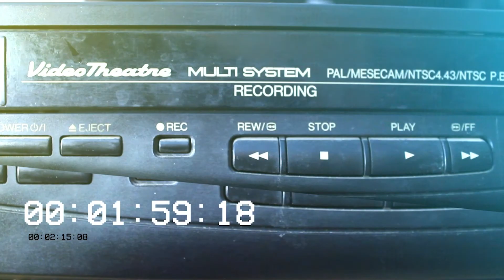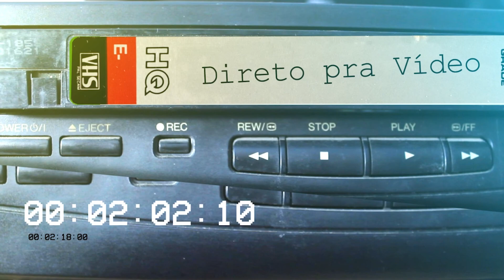Cobra Mission (1986) Trailer - Missão Cobra VHS Portugal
Trailer do filme "Missão Cobra", incluído na cassete VHS portuguesa do filme "Cachorros Quentes Com Muita Mostarda!", lançado pela editora Filmitalus.

Trailer for the film "Cobra Mission", included on the VHS tape for the Portuguese release of "Lunch Wagon".